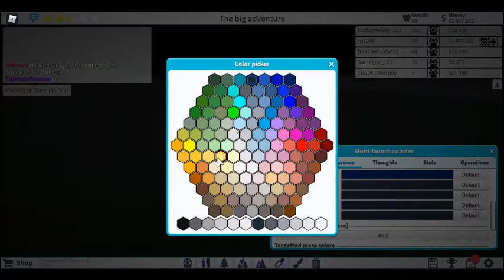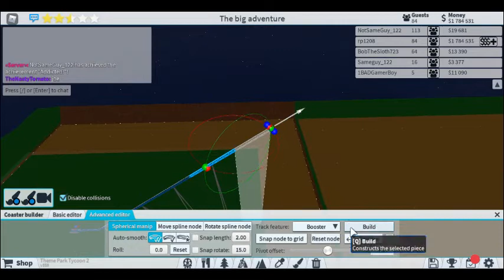Attempting to launch across the world in tpt2.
I am just so confused about the videos now